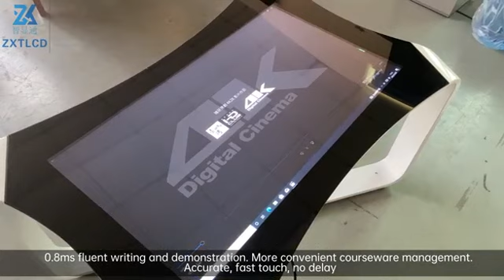43 Inch Portable Interactive Multi Touch Screen Table Half - Standing For Dining Room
Quality Touch Table from China.
Shenzhen ZXT LCD Technology Co., Ltd. quality manufacturer from China.